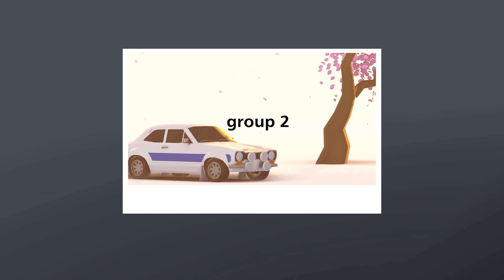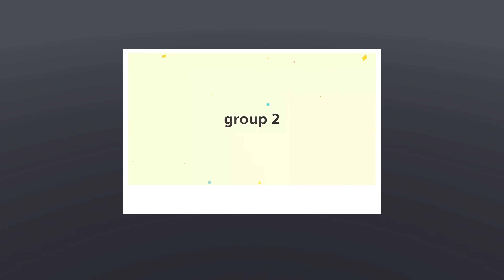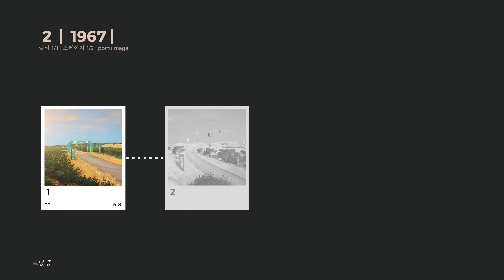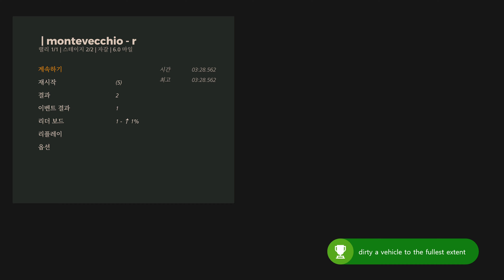아트 오브 랠리(XSX) - 첫 커리어 모드 플레이; art of rally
한글 자막 설정이 개판이네요. 안보이네 안보여.

Elgato 4K60 S+로 4K 60FPS 캡쳐.